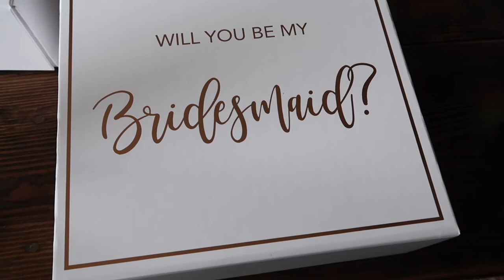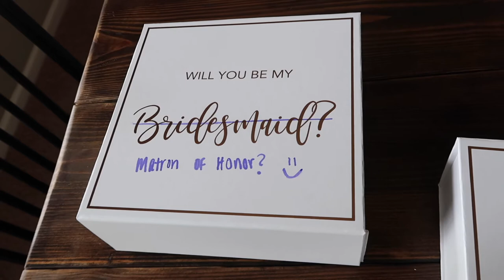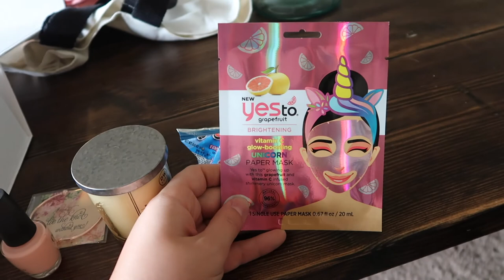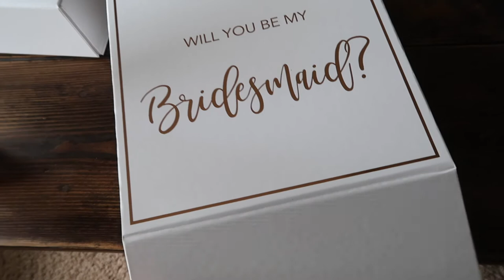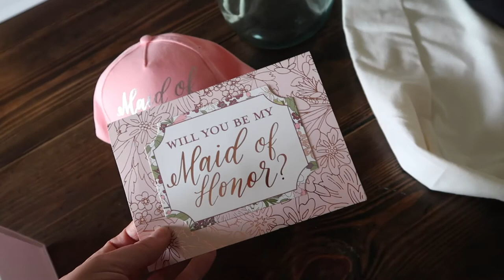AFFORDABLE DIY BRIDESMAID PROPOSAL BOXES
Charlie’s Instagram: charlie.bear.the.golden

Car mount:
Camera, tripod, & other accessories:
Editing software: iMovie
Thumbnail: Picmonkey
Those who use this link get a free 5-piece set with their first Grove Collaborative purchase. All of Grove’s products are all natural, nontoxic, etc.!

Items mentioned:
Boxes:
Bracelets:
Crinkle cut paper filler:
OPI “bubble bath” nail polish:
DW home vanilla pumpkin candle (I bought it for a few bucks at TJ Maxx):
Unicorn paper mask:
Ring pops: